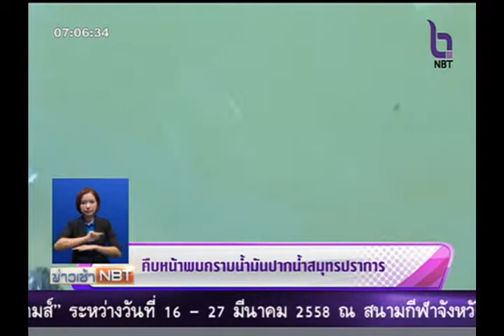คืบหน้าพบคราบน้ำมันปากน้ำสมุทรปราการ